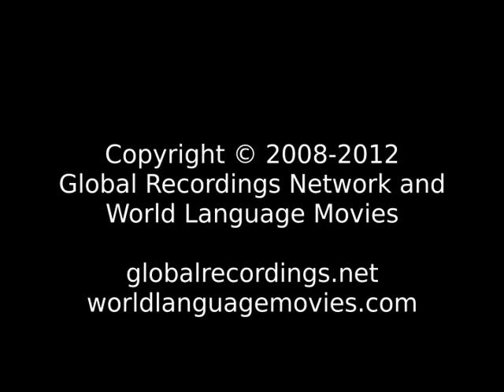Words of Life Teme: Tema People/Language Movie Trailer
This is: Words of Life Teme: Tema People/Language Movie Trailer c14541 [c14541t]

Other names for this language are: Shoo; Tema; Teme